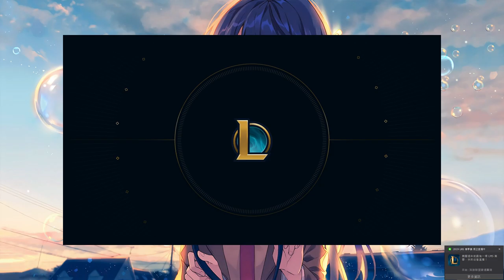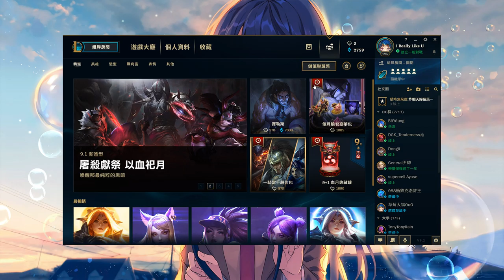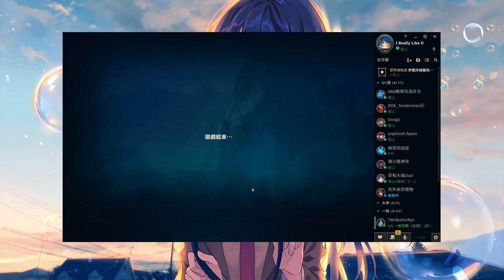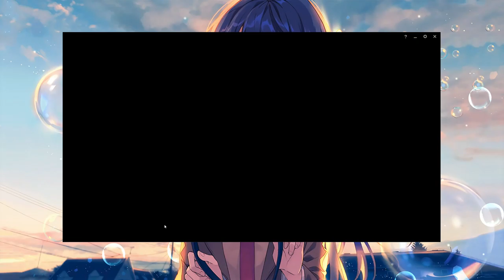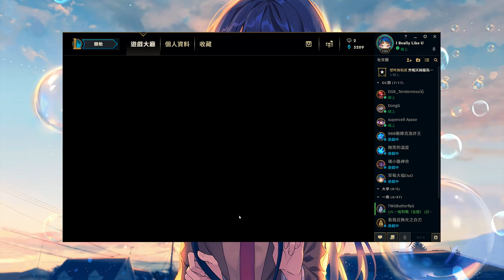實況紀錄 2019/01/27